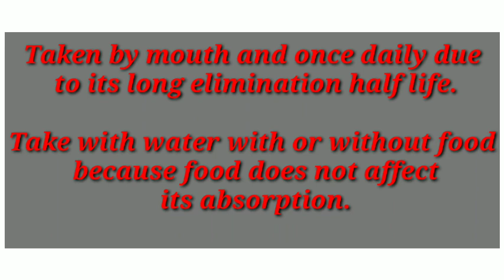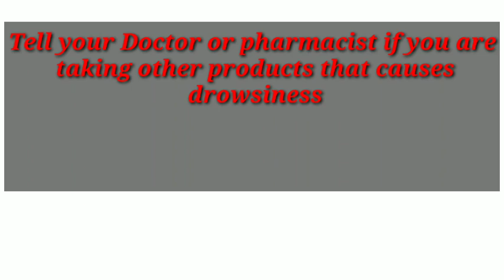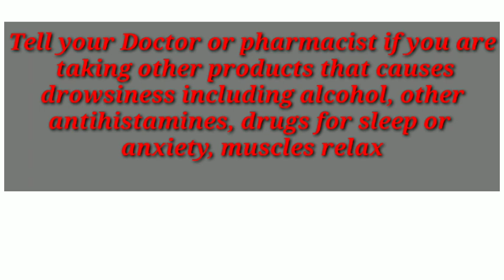To know about Rigix and their uses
Before taking Rigix or cetirizin must watch this video